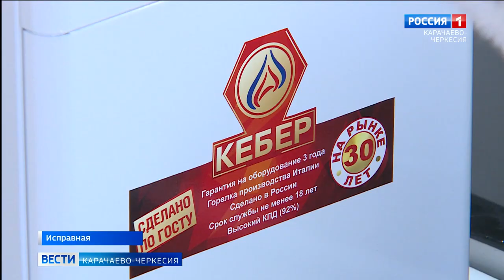Пользование природным газом становится более доступным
Пользование природным газом становится более доступным. По действующему законодательству трубы с голубым топливом прокладываются бесплатно до границ дома